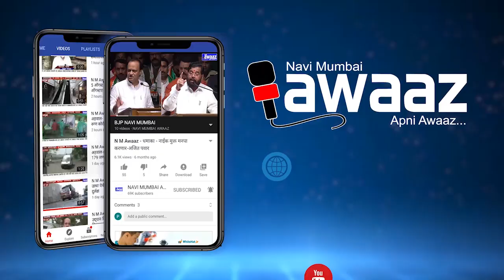Navi Mumbai Shiv Sainiks' agitation against Narayan Rane showing 'chicken- N M Awaaz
केंद्रात निवड झाल्यानंतर नारायण राणे सध्या जन आशीर्वाद यात्रा करत आहेत. या जन आशीर्वाद यात्रेत नारायण राणे यांनी महाराष्ट्राचे मुख्यमंत्री उद्धव ठाकरे यांच्या विरोधात अपशब्द वापरल्याने संपूर्ण महाराष्ट्रात शिवसैनिक आक्रमक होऊन विविध ठिकाणीं आंदोलनं करत आहेत. आज नवी मुंबईत ऐरोली व वाशी येथील छत्रपती शिवाजी महाराज चौकात शिवसैनिकांनी रास्ता रोको आंदोलन केलं. या वेळी वाशी पोलीस ठाण्यात नारायण राणे यांचा विरोधात तक्रार दाखल करून या आंदोलनाची सुरवात करण्यात आली.